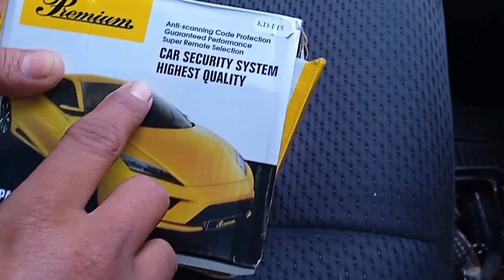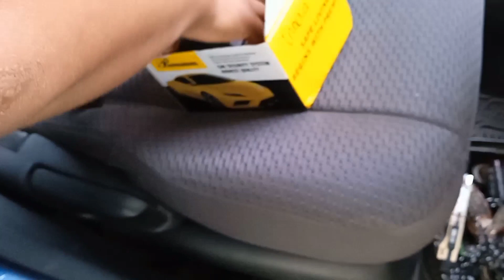pasang remote alam du mobil toyota avanza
pasang remote alarm toyota avanza

alarm mobil adalah perangkat pengaman kendaraan roda empat yang cara kerjanya dengan mengeluarkan peringatan verbal, saat tanda bahaya berbunyi secara otomatis lampu depan mobil pun akan berkedip